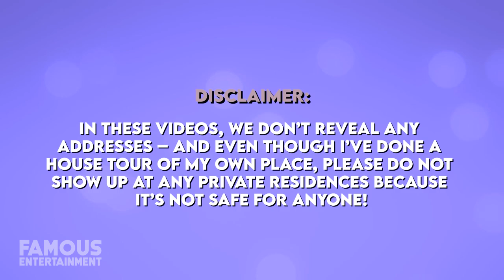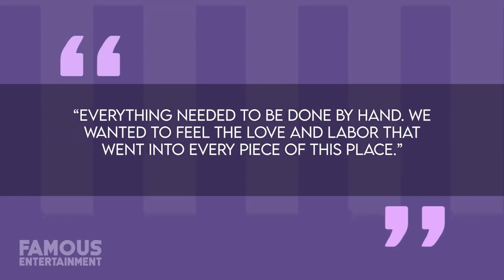Will Smith & Jada Pinkett Smith | House Tour | $12 Million Hidden Hills Mansion & More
Will Smith and Jada Pinkett Smith already own 8 or more properties, doesn’t mean they’ve stopped purchasing luxury real estate. Just last month it was reported that The Smiths dropped over $11 million on a newly built “Napa Modern” style home in Hidden Hills, not too far from their longtime main residence. Their $42 million custom compound is located just outside Calabasas and it boasts Moroccan-inspired vibes inside with earthy tones and rich colors throughout. Today we’ll check out where Will and Jada call home, including their newest purchase.